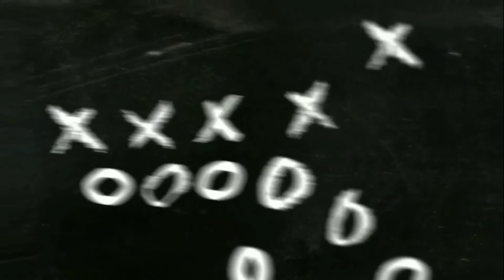PAANO MAGING MATALINO/vlog 31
milyonaryo#milyonaryotips#negosyo

Paano maging matalino ay isang dapat mong malaman sa buhay para hindi ka maghirap at maging maayos ang buhay mo dito mo makikita pag matalino ka mas pipiliin mong magnegosyo kasi nagdito na lahat ng gusto mo at makakamit mo ang maayos at saganang buhay

Milyonaryo tips alamin mo dapat mong alamin kong paano ka magiging milyonaryo kong anong way para maging milyonaryo kong negosyo ang papasukin mo alamin mo para maging milyonaryo ka wala na dapat pang gawin na pang negosyo o idea kundi alamin mo paano maging milyonaryo sa negosyo ito kc ang mga ginagawa ng mga milyonaryo ang maging isang negosyante kaya alamin mo ang negosyo paano magstart ng negosyo o paano tumatakbo at kumikita ano ang ginagamit ng negosyo yan lng po ang mapapayo ko alamin mo paano magnegosyo

Paano maging mayaman
Paano maging milyonaryo
Paano magstart ng negosyo
Paano maging billionaryo

PAANO MAGING MAYAMAN
PAANO MAGING MILYONARYO
TIPS SA NEGOSYO
NEGOSYO TIPS SA BAGO
PAANO PALAKIHIN ANG NEGOSYO
IPON CHALLENGE 1 MILLION
CASHFLOW
PAANO MAGMARKET
PAANO MAGPATAKBO NG NEGOSYO
ANONG NEGOSYO ANG MALAKI ANG KITA
NEGOSYONG 100000 PESOS ANG KITA
NEGOSYONG PANGMASA
STOCK MARKET
NEGOSYONG WALANG LUGI
NEGOSYONG WALANG PUHUNAN
NEGOSYONG MAY KUMIKITA
NEGOSYONG MALIIT ANG PUHUNAN
1000 PESOS NA NEGOSYO
PAANO KUMITA SA NEGOSYO
PAANO MAGRESELLER
PAANO MAGBENTA
PAANO MAGONLINE BUSINESS
PAANO MAGNEGOSYO SA ONLINE
SHOPEE
LAZADA
SHOPIFY
PROSPERNA

Ang Negosyong patok 2022 nasa bahay lang o pang masa ang dapat nating umpisahan

Ako si Milyonaryo tips na naghahangad na maging milyonaryo tayo sa Pilipinas

Milyonaryo Tips at Negosyo tips  ang handong ko sa mga kapwa ko mangaggawa  na may pangarap na maging milyonaryo dito sa pilipinas

Salamat po sa panunuod ng aking vlog. na magbabago ng paniniwala nyo sa buhay

Nag hahanap ka ba ng paraan para maging milyonaryo ka dito sa pilipinas

Negosyo na magiging milyonaryo ka agad

Ito na ang Milyonaryo tips para ma guide ka para sa pangarap mong maging mayaman

PAANO MAGING MAYAMAN
PAANO MAGING MILYONARYO
TIPS SA NEGOSYO
CASHFLOW
PAANO MAGMARKET
NEGOSYONG PANGMASA
STOCK MARKET
NEGOSYONG WALANG LUGI
NEGOSYONG WALANG PUHUNAN
NEGOSYONG MAY KUMIKITA
1000 PESOS NA NEGOSYO
PAANO MAGRESELLER
PAANO MAGBENTA
PAANO MAGONLINE BUSINESS
SHOPEE
LAZADA
SHOPIFY
PROSPERNA